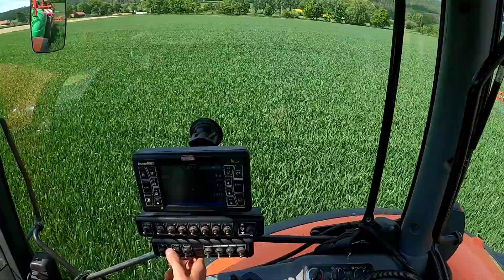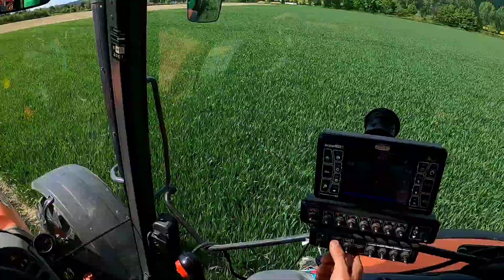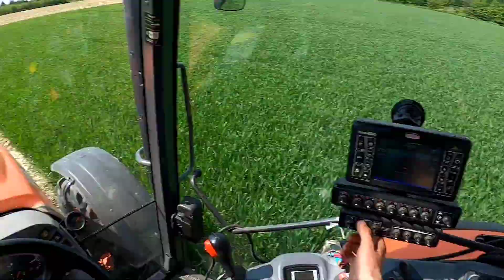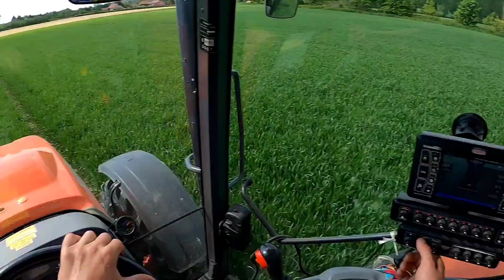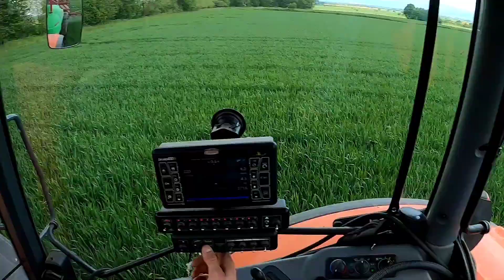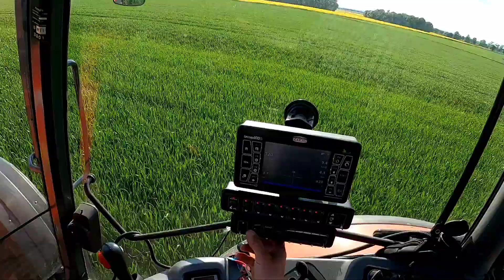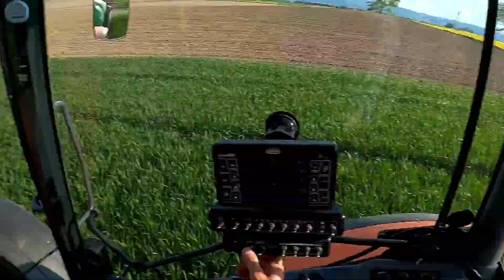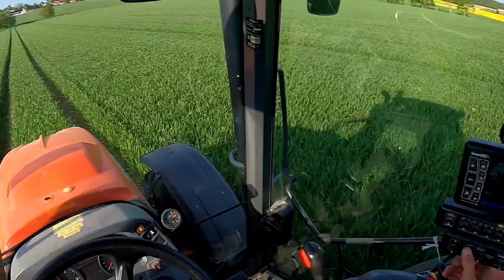A tu co się stało??? zabieg T2# mokra jesień ma odbicie na wiosnę 🥴 Krukowiak Goliat Plus 2500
cześć witam wszystkich w kolejnym filmie po objeździe obwodu wiatr ruszył na tyle że musiałem poczekać